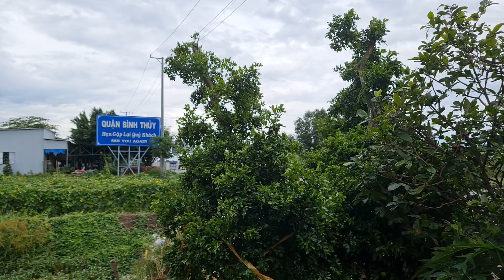PHÔI MAI VÀNG CẦN THƠ ngày 25/5/2021 😍 O932 663 661 CANG 😍 Bonsai Can Tho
Bonsai Can Tho😍PHÔI MAI VÀNG CẦN THƠ ngày 25/5/2021 😍 O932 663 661 CANG 😍 Bonsai Can Tho